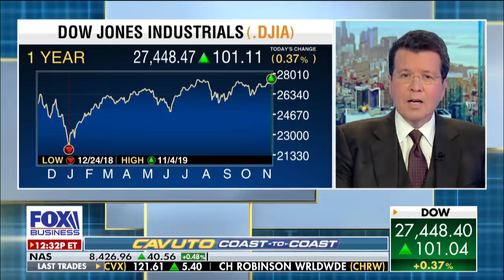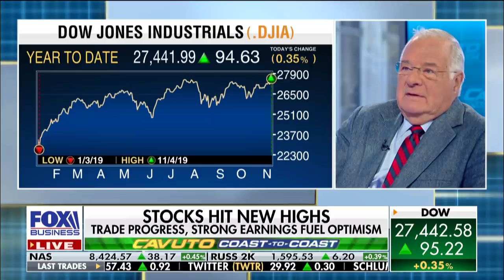America needs millionaires, billionaires to make system work: Joe Ricketts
TD Ameritrade founder Joe Ricketts discusses the need for free enterprise, personal investment, his concerns over 2020 Democratic candidates and his personal life.